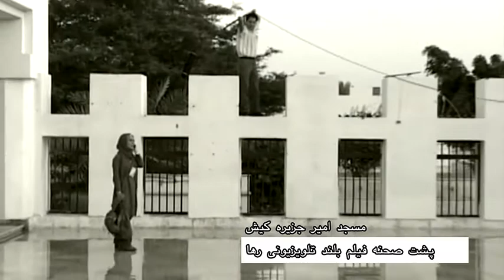پشت صحنه فیلم تلویزیونی رها . کارگردان : بشیر آزادپورجزیره کیش RAHA . THE FLAMES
پشت صحنه فیلم تلویزیونی رها
کارگردان : بشیر آزادپور
جزیره کیش

RAHA . THE FLAMES
DIRETOR :  BASHIR AZADPOUR
PRODUCER : BASHIR AZADPOUR .  RANA SAADATNEJAD
EDITOR : BASHIR AZADPOUR
CAMERAMAN : farhad kanani
I.R.I.B. KISH CENTER
NOORA MEDIA KISH